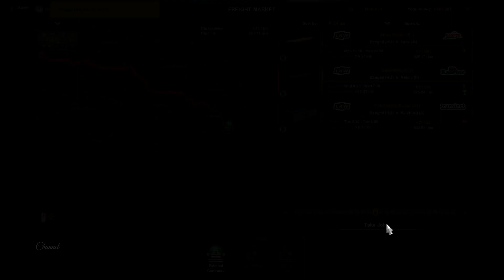RENAULT | Szeged (HU) - Reims (F) | ETS2 Gameplay | 20210106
Statistic so far:
Trucks: 21
Trailers: 21
Drivers: 21
Garages Owned: 7
Lading: Beverages (21 t)
Truck Model: Renault Premium Normal Roof

Chapter List
0:00 Start
0:28 Renault truck purchase
4:14 Proceed to the loading area
17:20 Rain start
20:39 Border
23:43 Vienna
28:20 Fuel stop & Resting
35:42 Tunnel
37:15 Border
38:53 Bridge
43:03 Road blocked
54:20 Resting
1:12:24 Tollgate
1:14:34 Tollgate €34
1:15:23 Damage 3%
1:18:44 Tollgate
1:19:34 Resting
1:23:40 Tollgate €44
1:27:09 Arrive at destination
1:27:29 Proceed to unload area